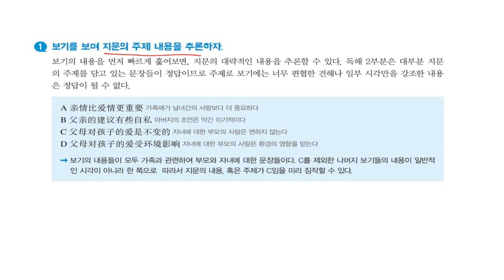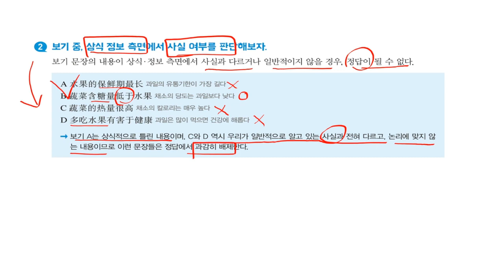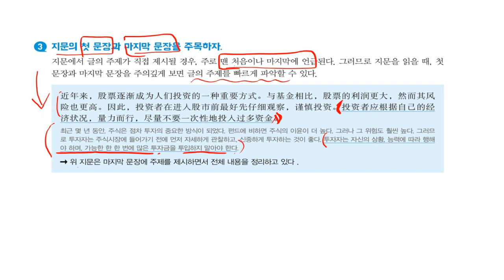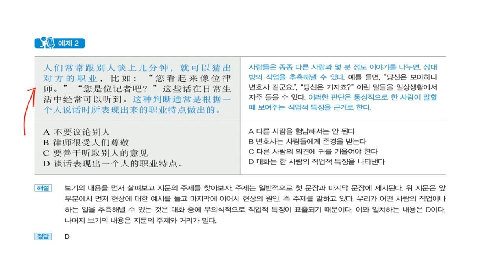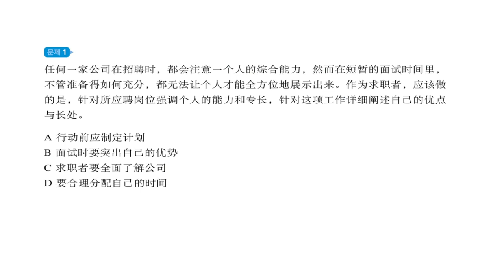OK HSK 5급_독해영역_제2부분_유형별 전략01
독해영역_제2부분_유형별 전략01 - 주제 "처음과 마지막을 주목하라"